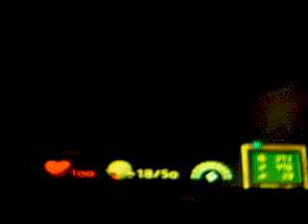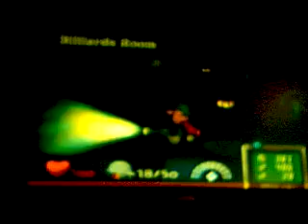Let's Play Luigi's Mansion 100%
part 15: More Ghostbusting. (Yeah I know but this section has tons of ghosts and Boos.)